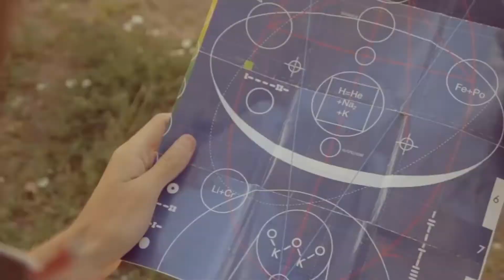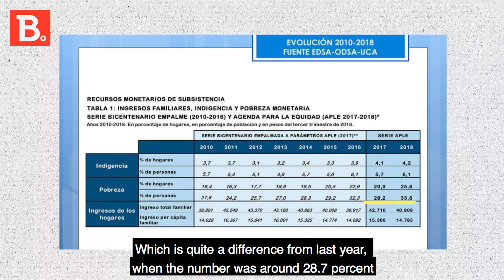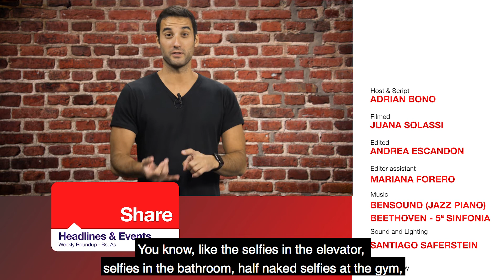The Bubble's Headlines & Events, December 21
It's Friday! Adrian is here to fill you in on everything that happened in Argentina this week that you were too busy to read about.